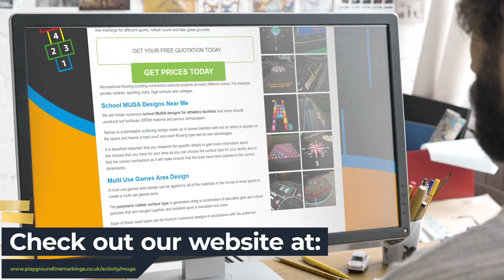Playground MUGA Line Marking Specialists Near Me | Playground Line Markings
Playground MUGA Line Marking Specialists Near Me | Playground Line Markings | Playground MUGA Line Marking Experts

We can offer MUGA playground line markings to schools, clubs, and other establishments. We are able to provide a variety of expert services for outdoor games areas and recreation areas.

Our company is able to create modern activity surfaces consisting of line markings for various sports, netball court and artificial grass.

When you are looking for Playground MUGA Line Marking Near Me, you'll be greeted by hundreds of Playground MUGA Line Marking companies claiming to be the best. However, Playground Line Markings are a Playground MUGA Line Marking company that deserve the title of best!

Helping thousands of clients throughout the UK with their Playground MUGA Line Marking needs; Playground Line Markings have been given the title of the best Playground MUGA Line Marking Specialists Near Me by their customers.

If you want to learn more about Playground MUGA Line Marking Cost, how to get hold of Playground MUGA Line Marking Experts or how Playground Line Markings are the best Playground MUGA Line Marking in the UK, then be sure to check out their